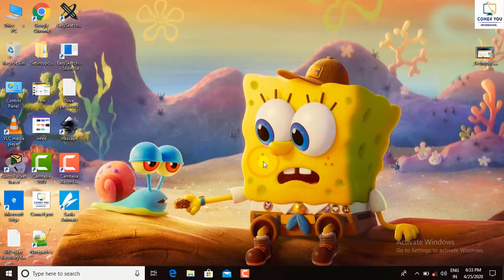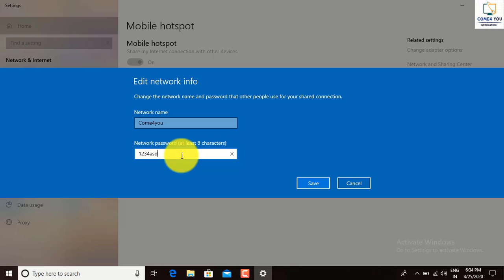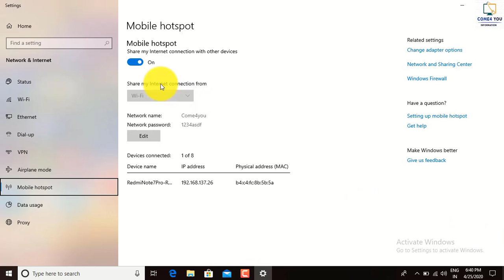Hotspot कैसे बनाये Laptop Or PC को 100% Perfect |computer me hotspot kaise on kar| Hostpot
Laptop Me Hotspot Kaise Chalu Kare – जानिए Computer Me Hotspot Kaise Chalu Kare विस्तार में!Computer Me Hotspot Kaise On Kare यह भी आज आप इस पोस्ट के माध्यम से जानेंगे। हम आपको यह बिल्कुल सरल भाषा में समझाएँगे।
इंटरनेट का इस्तेमाल सभी लोग करते है। इंटरनेट के द्वारा आज बहुत सारे कार्य किये जा सकते है। इंटरनेट का इस्तेमाल मोबाइल पर भी किया जा सकता है और कंप्यूटर या लैपटॉप पर भी इंटरनेट का प्रयोग कर सकते है। लैपटॉप या मोबाइल में Hotspot के द्वारा एक डिवाइस से दूसरे डिवाइस में इंटरनेट डाटा प्रदान कर सकते है।
Instagram पर फॉलो  :- Come4you17
Tiktok  पर फॉलो :-Come4you